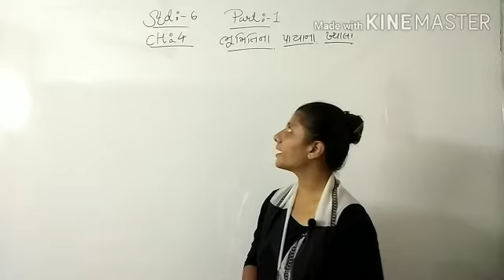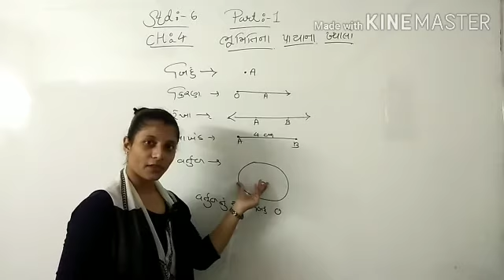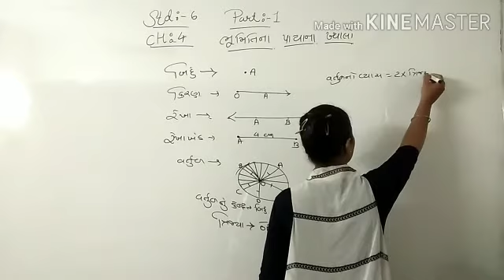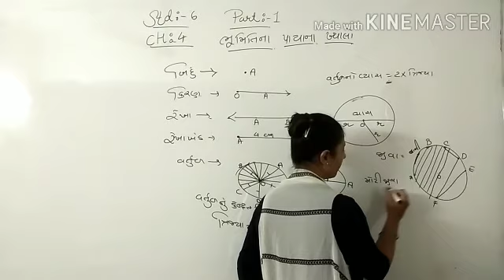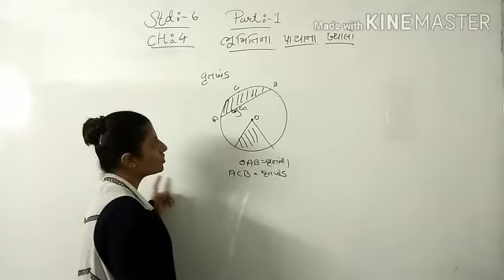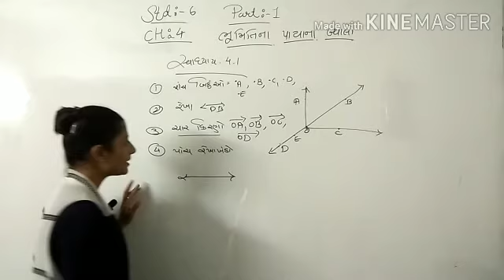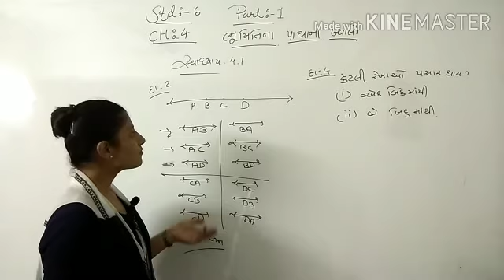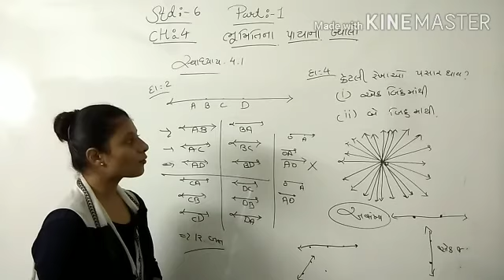Std-6||Maths||ch.4||part-1||ભૂમિતિ ના પાયા ના ખ્યાલો